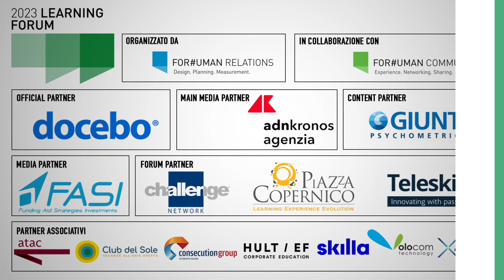LEARNING FORUM 2023 | UNA STRATEGIA DI FORMAZIONE DI SUCCESSO: IL CASO DI TINEXTA | Docebo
Keynote Speech | in collaborazione con Docebo |

UNA STRATEGIA DI FORMAZIONE DI SUCCESSO: IL CASO DI TINEXTA.

Intervengono:
Thomas Jorgensen, Manager, Account Management SEEMEA Docebo.
Andrea Roselli, Head of Education & Talent Management Tinexta.

CHI SIAMO:
Comunicazione Italiana è la prima azienda di Relational Design. Progetta e realizza sistemi di Contenuti e Relazioni b2b attraverso due realtà: una Società e un’Associazione che si incontrano nel nuovo studio di registrazione digitale: Community House.

ATLANTE: è il luogo di incontro digitale che unisce i professionisti alle competenze, i contenuti alle relazioni, le imprese alle istituzioni.